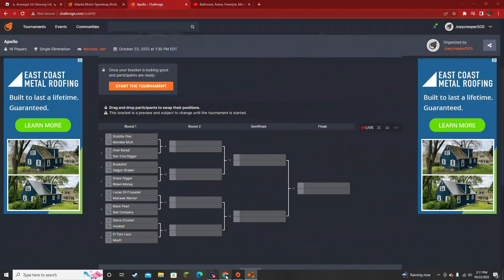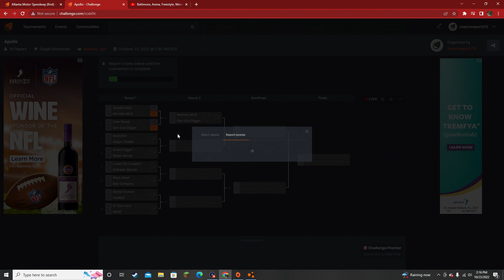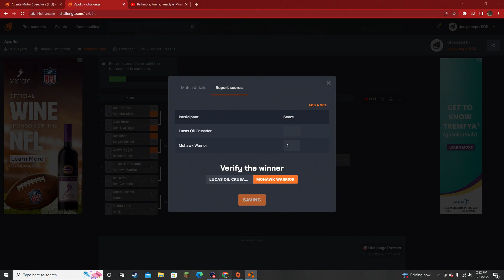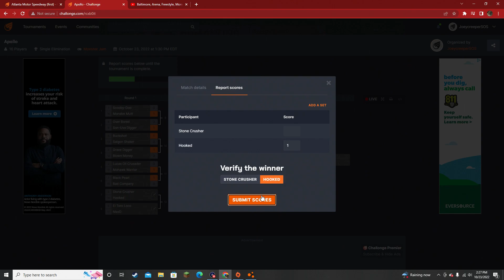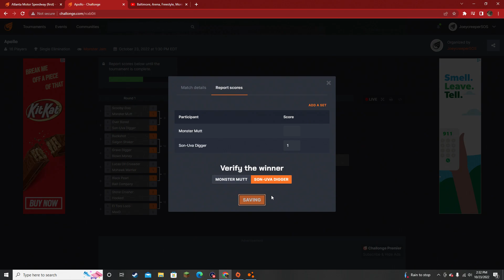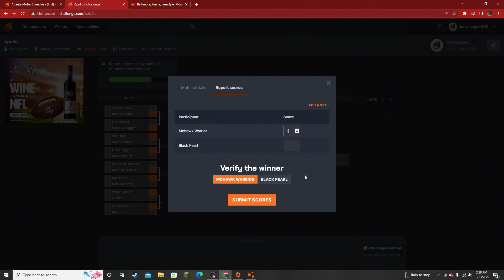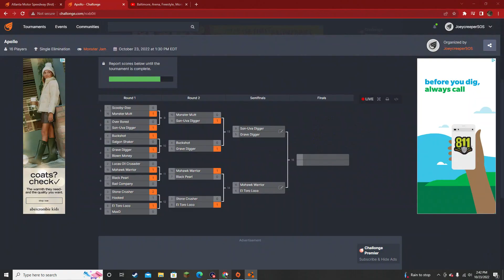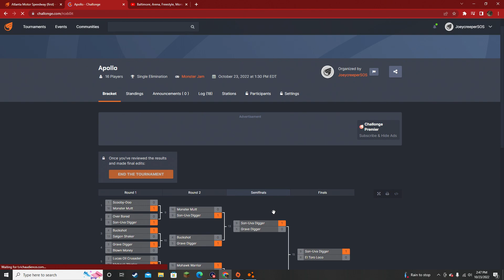Apollo Season 12 Racing Series 2 Monster Jam